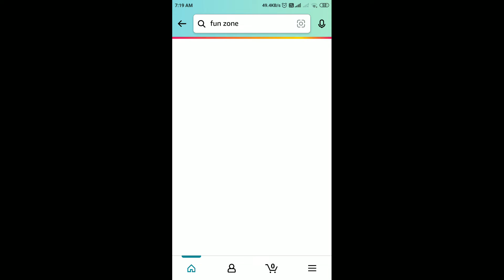Amazon Daily Quiz Answers Today | 14 August 2022